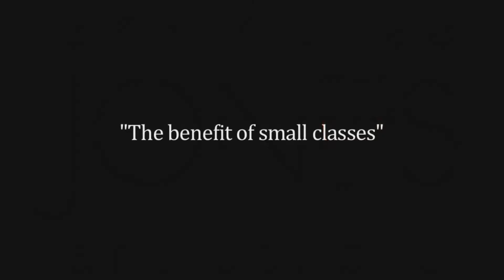Rollingwood Art Classes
Name: Amanda Lee Jones
Organization: Amanda Lee Jones Art Studio